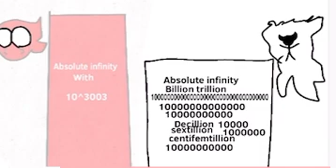My power and Rafael￼ power￼